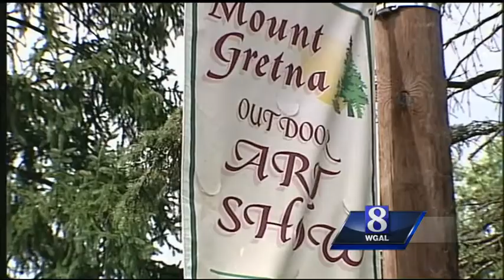How has Mt. Gretna's summer stacked up?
Mt. Gretna has a lot to offer to families and tourists in the summer months. For businesses, the summer is their make or break time.